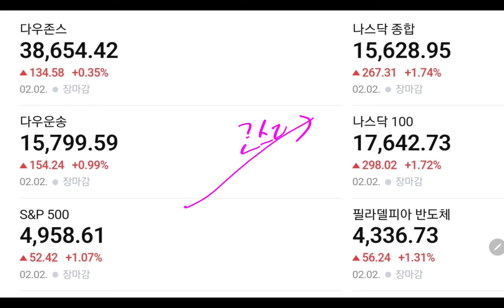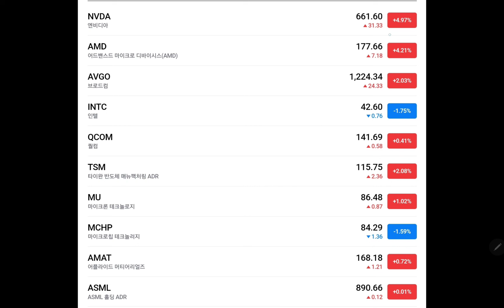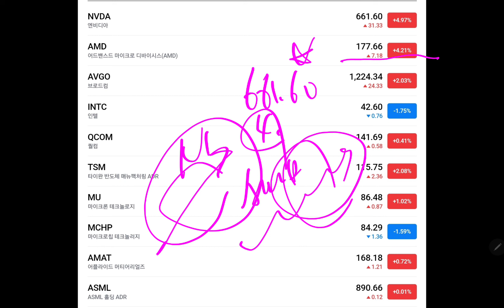미국 증시 대폭등!! 삼성전자 주가 대폭등!!